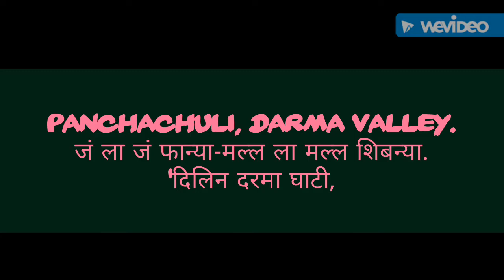Panchachuli,darma valley .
Shared from Photo Video Vault android app.